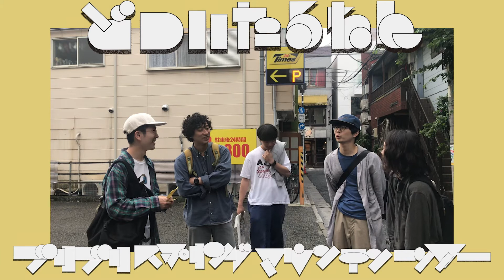どついたるねん「ブリブリスプリングマウンテンツアー」告知 シャムキャッツ編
●特設サイト

■どついたるねん「ブリブリスプリングマウンテンツアー」

2018年5月24日（木）宮城県 enn 3rd
‹出演者›
どついたるねん / Alfred Beach Sandal

2018年5月25日（金）山形県 RAF-REC
‹出演者›
どついたるねん / 原田晃行

2018年5月26日（土）青森県 aomori SUBLIME
‹出演者›

2018年5月27日（日）北海道 SOUND CRUE
‹出演者›
どついたるねん / 柴田聡子 in FIRE

2018年6月8日（金）新潟県 GOLDEN PIGS BLACK STAGE
‹出演者›
どついたるねん / 台風クラブ

2018年6月9日（土）石川県 メロメロポッチ
‹出演者›
どついたるねん / 大野悠紀 / 台風クラブ

2018年6月10日（日）愛知県 ブラジルコーヒー
‹出演者›
どついたるねん / 大野悠紀 / 角田波健太（オープニングアクト）

2018年6月15日（金）福岡県 THE Voodoo Lounge
‹出演者›
どついたるねん / Enjoy Music Club

2018年6月16日（土）島根県 大根島HOME
‹出演者›
どついたるねん / ロンリー

2018年6月17日（日）岡山県 PEPPERLAND
‹出演者›

2018年6月29日（金）大阪府 FANDANGO
‹出演者›
どついたるねん / ザ・たこさん

2018年6月30日（土）長野県 MOLE HALL
‹出演者›
どついたるねん / ミツメ

2018年7月1日（日）静岡県 Sunash
‹出演者›
どついたるねん / シャムキャッツ

2018年7月19日（木）東京都 UNIT
‹出演者›
どついたるねん / 片想い / 徳利（オープニングアクト） / DJトクマルシューゴ

■どついたるねん メジャー1st アルバム「どついたるねん」 NOW ON SALE！全15曲収録
 1.ストレッチ 2.精神 3.R☆ 4.ポジ男 5.返信 6.danjil 7.BOY 8.ハッピーバースディ 9.I♡リーダー 10. アイスクリーム 11.口くさマシンガントーク 12.いきなり三男坊 13.救い主 14.さっきもいた人 15.若者のすべて KICS-3690 定価：¥2,500＋税

■どついたるねん公式アカウントTwitter @dotuitarunen